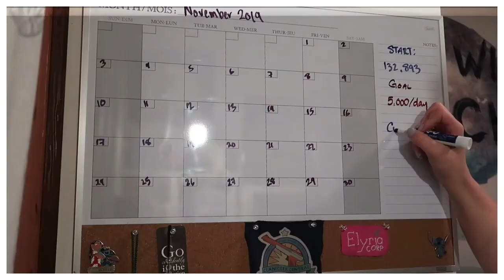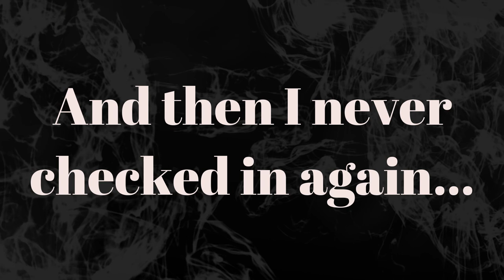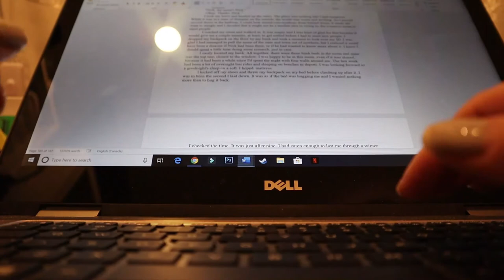Almost Tying Up Loose Ends | November 6, 2020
I think I'm ALMOST at the point of feeling less overwhelmed. I almost have a handle on things.

Equipment:
Camera: Canon EOS M50
Mic: Rode Wireless Go
Tripod: Manfrotto MTPIXI-B PIXI Mini Tripod
Editing Software: Filmora